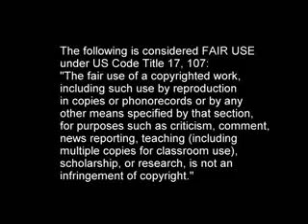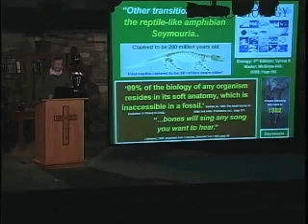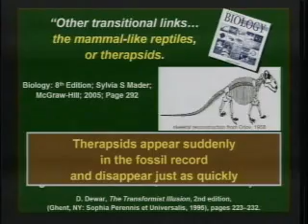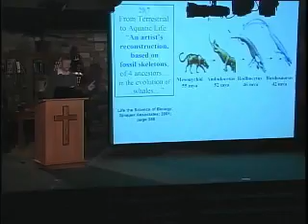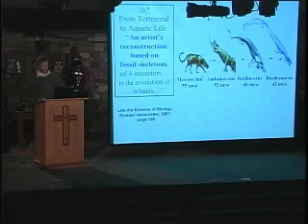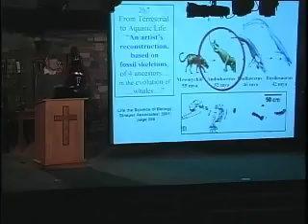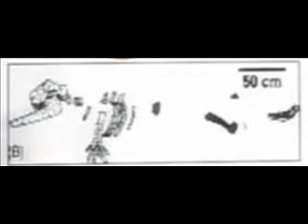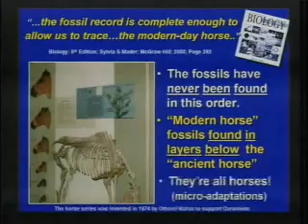Part 16 of 20: Response to Russ Miller "50 facts vs. Darwinism in the Textbooks"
This is my longest series yet -- no idea how many parts, will change the title when I finish. Rather than flood you all with 20+ vids, I will 2-3 at a time, every few days.

The original video, "50 Facts Versus Darwinism in the Textbooks" can be viewed As always, I recommend you watch the original before mine to be assured I am not taking him out of context. As his vid is 1 hour, 28 minutes long I suspect many will not bother.

Chiappe LM (2007) Glorified Dinosaurs: The origin and evolution of birds. John Wiley & Sons, NJ. 263 pp.

Thewissen JGM, Madar SI, and Hussain ST (1996). "Ambulocetus natans, an Eocene cetacean (Mammalia) from Pakistan". Courier Forschungsinstitut Senckenberg 191: 1--86.